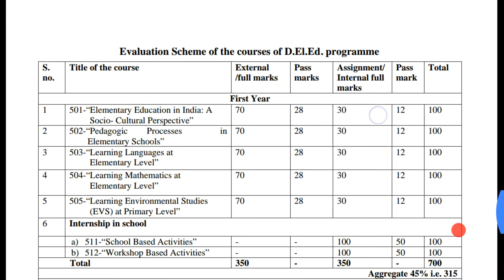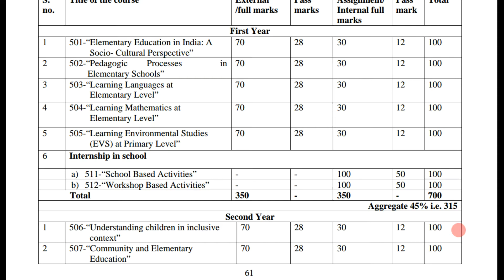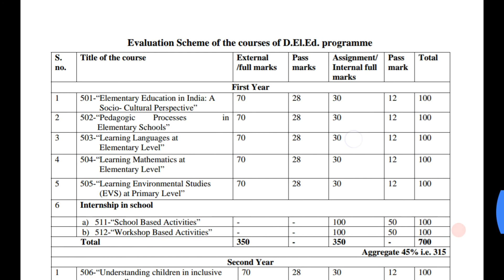D.el.ed N.I.O.S marking scheme D.el.ed Free/cheapest online एजुकेशन college degree courses by nios.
All problems related to D.el.ed
Click this link to download this app
For all updates notes pdf and lectures of D.el.ed
Click this link to download pdf of 2.2.1 Radhakrishnan Commission (1948-49) Unit 2 Course 501 D.el.ed (N.I.O.S)
Notes available in all languages
Gujrati
Telgu
Malyalam
Oria
Punjabi
Bengali
English
Hindi,etc
लिंक पर क्लिक करें और पीडीएफ डाउनलोड करें
*Sapru समिति के पीडीएफ नीचे करने के लिए इस लिंक पर क्लिक करें
*Sadler कमीशन के पीडीएफ डाउनलोड करने के लिए इस लिंक पर क्लिक करें
*CLICK HERE AND DOWNLOAD PDF OF SADLER COMMISSION IN ENGLISH
 D.el.ed:
*ब्रिज कोर्सर्स में पंजीकरण करने के लिए यहां पर क्लिक करें
*Join our telegram channel click this link
हमारे टेलीग्राम चैनल में इस प्रकार लिंक पर क्लिक करें
हमारे फेसबुक पेज में शामिल हों
*Nios State Contact Clik here
*Nios स्टेट संपर्क यहाँ क्लिक करें
*Click here to down the Pdfs Concept of guru in English couese 501
अंग्रेजी पाठ्यक्रम 501 में गुरु के पीडीएफ संकल्पना डाउनलोड करने के लिए यहां क्लिक करें
*CLICK HERE AND DOWNLOAD PDF OF ENGLISH  Maculay's minute course 501
*यहां क्लिक करें और अंग्रेजी का मैक्यूलय मिनट कोर्स 501 डाउनलोड क